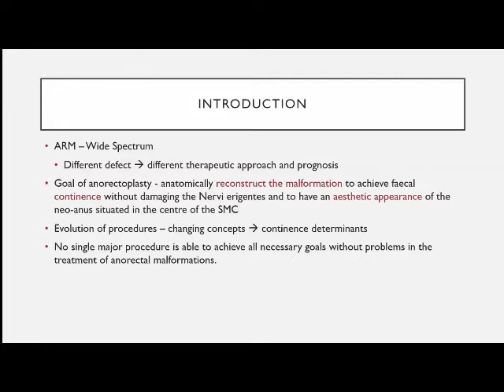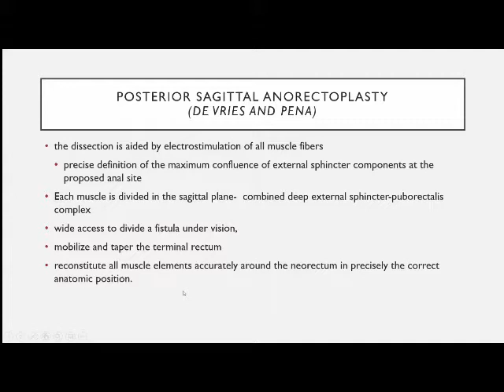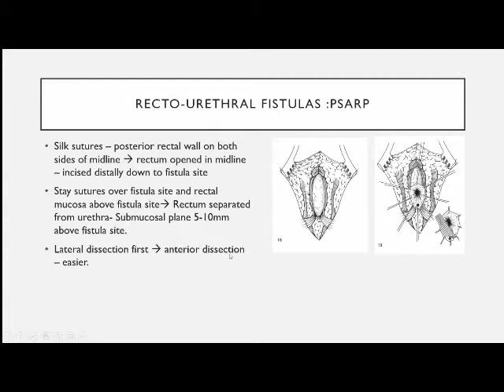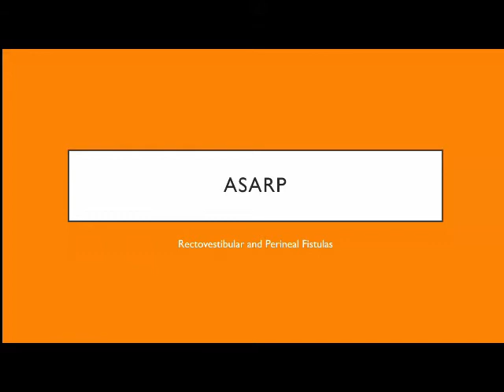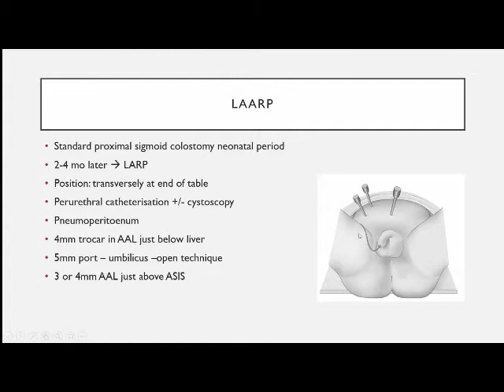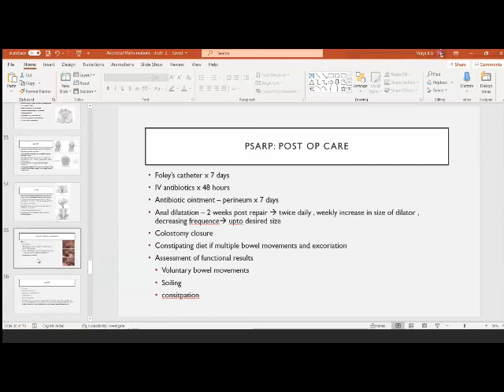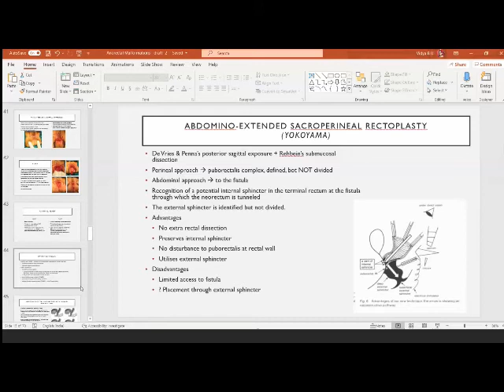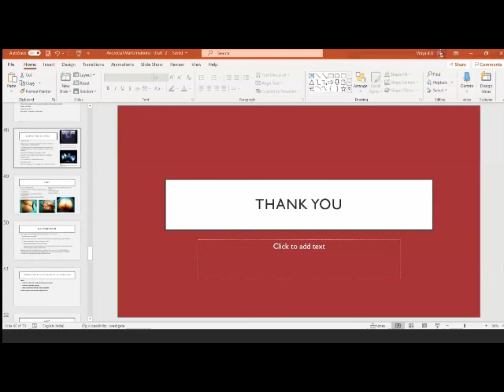IGICH Academic Series Definitive Surgeries of Ano-Rectal Malformation- Dr Vidya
This is a part of IGICH Academic Series with recordings of online academic sessions.

In this presentation, Dr. Viday presents on Definitive Surgeries for Anor-rectal malforamation and is moderated by